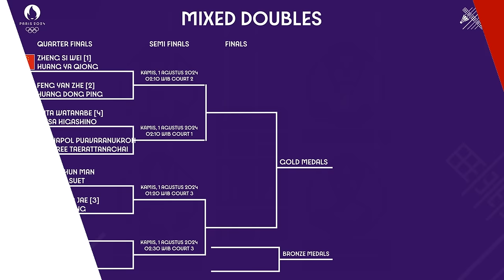JADWAL LENGKAP PEREMPAT FINAL BADMINTON OLIMPIADE PARIS 2024 GANDA CAMPURAN